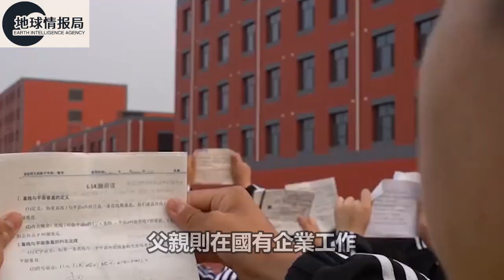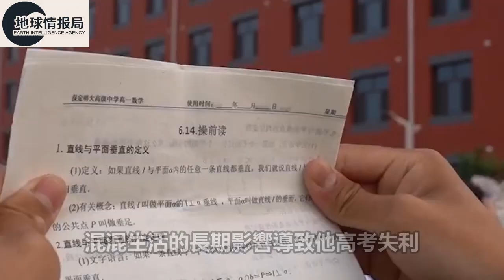（甘肅黑老大馬冰冰）禍害蘭州10餘載，倒賣大熊貓皮毛謀取暴利，終獲死刑 詐騙 案件 案件回顧 解密 檔案 【地球情報局】